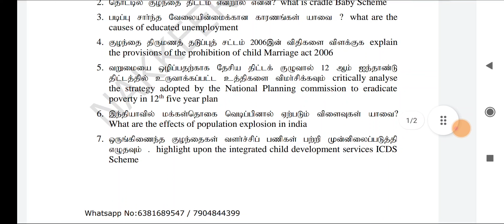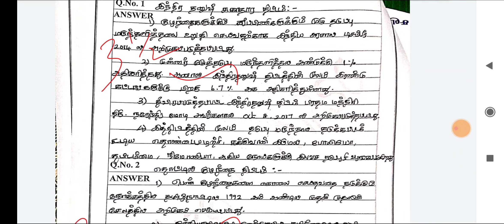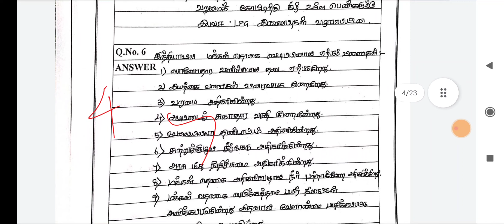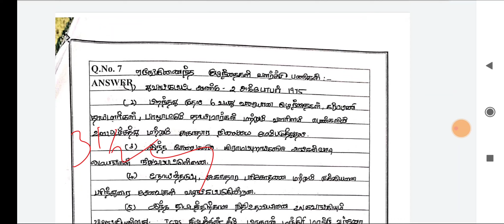TNPSC group 2 mains Topper Answer sheet Discussion